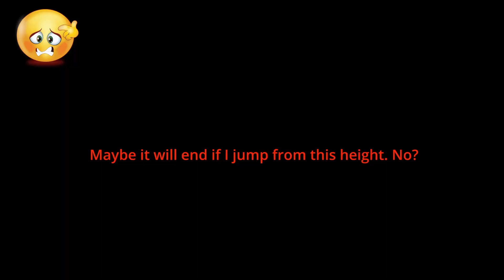Call of Duty Modern Warfare 2 Campaign Gameplay PS5 - Part 3 (US-Mexico Border).. I discovered a bug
Discovered bugs . AI also seems to be dumb in some areas.